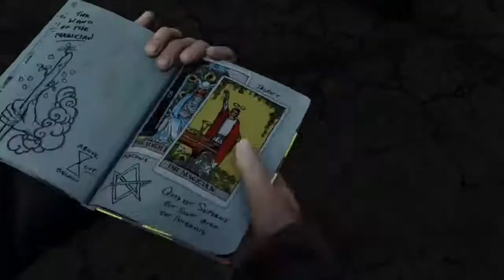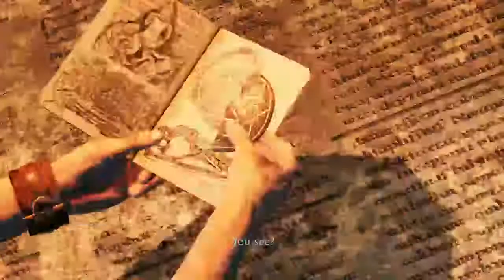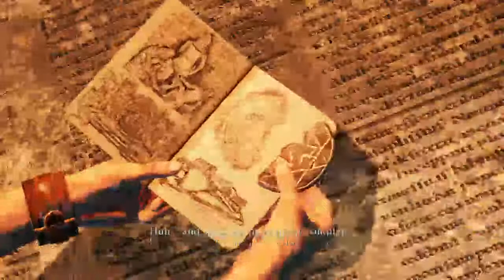Unchartde 3 Drake's Description gameplay part-5 by JACK gaming